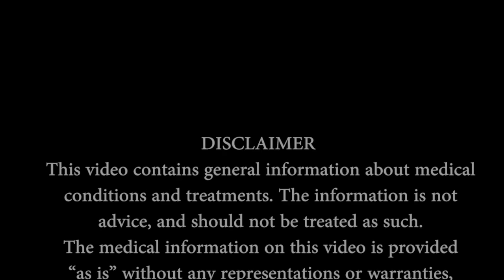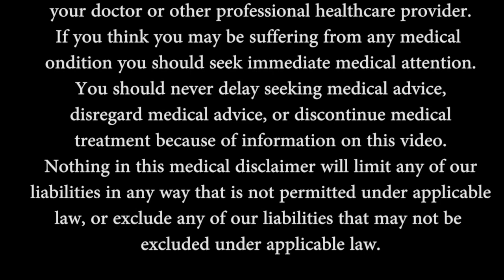Michigan Video Production Company, Birmingham, Royal Oak, Detroit, Novi, macomb, Oakland, Troy